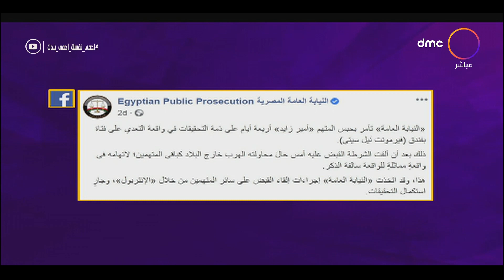مساء dmc - النيابة تحكم على "أمير زايد" في واقعة فتاة بفندق فيرمونت نيل سيتي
مسائي يقدمه الإعلامي رامي رضوان والإعلامية إيمان الحصري والإعلامية جاسمين طه زكي، يتناول الأحداث الجارية على مدار اليوم ويناقش أهم الموضوعات على الساحة المحلية والدولية في مختلف المجالات, يذاع يوميًا الساعة 10:00 مساءً ماعدا الأثنين والثلاثاء الساعة 9:00 مساءً على dmc لمتابعة جميع حلقات برنامج مساء dmc